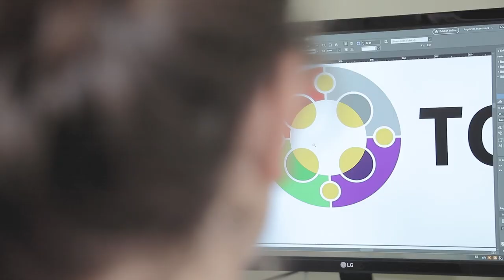Compacto Entre Todos - Edición 504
Este sábado 23 de octubre sale la nueva edición del quincenario de la Arquidiócesis de Montevideo. ¿Querés saber antes que nadie cuáles son las notas más destacadas? ¡No te pierdas CompactoEntreTodos!